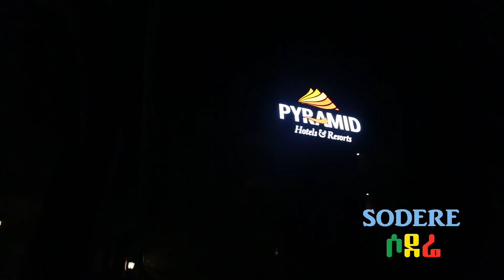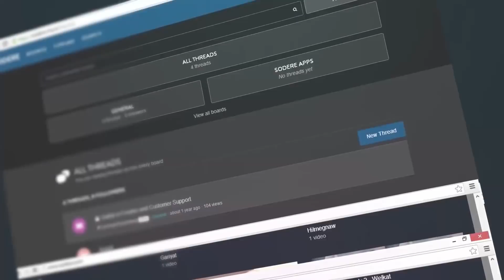Serachilegn Trailer Ethiopian film